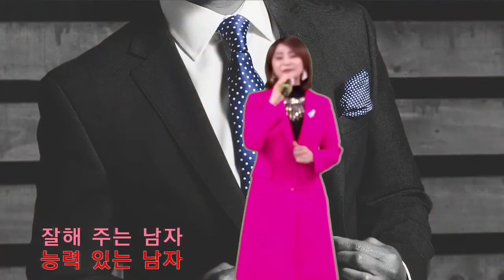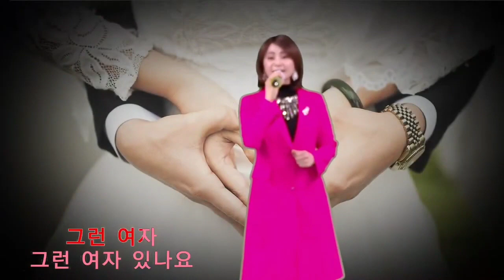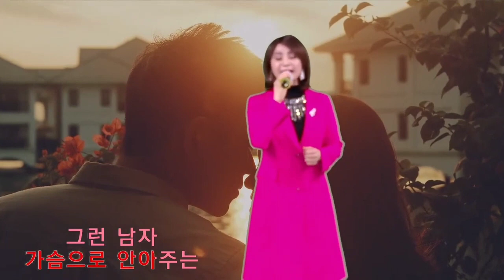구인광고 ( 나은 ) 정규리 가수 100회특집 K-POP Trot 한국가요 노래모음 한국노래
구인광고 ( 나은 )  정규리가수 100회특집 K-POP Trot 한국가요 노래모음
정규리가수 아침마당
(방송안내)
- 매주 월요일 오후3시 오뚜기 정규리 롹&트롯 정규방송
- 매주 금요일 오후 7시 규리콕의 가인세상 (송가인 명곡 커버, 유무명가수 홍보 )
(타이틀곡) 내님이 오신단다, 하늘아, 사랑을 찾아서 여자란이유 몰랐던 사랑 크게 한번 웃어봐 미련
( 방송 활동 및 수상경력 )
2022년 오뚜기정규리TV 유트브 방송
2022년 KBS 아침마당 출연
2021년 KBS 신년특집 노래가 좋아 대상 수상
2019년 대한민국 최고 연예 문화대상 신인가수상
2019년 위대한 한국인 대상 라이브 방송 MC 대상
2012년 KBS 아침마당 1등 수상
1993년 KBS 전국노래자랑 우수상
1992년 MBC 주부가요열창 2등 (최연소 주부)